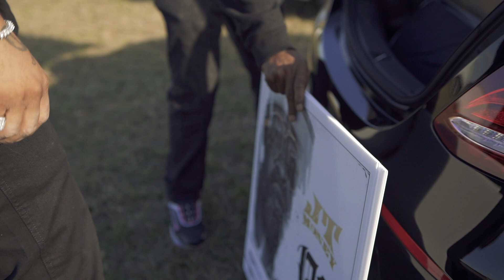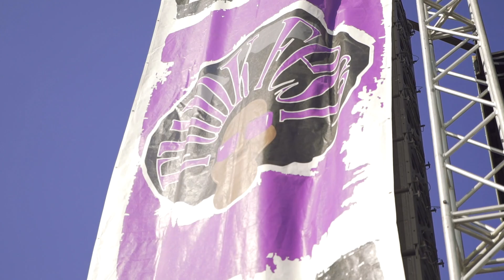JT Money @ Funk Fest 2020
Recap of the show & introduction of new music.